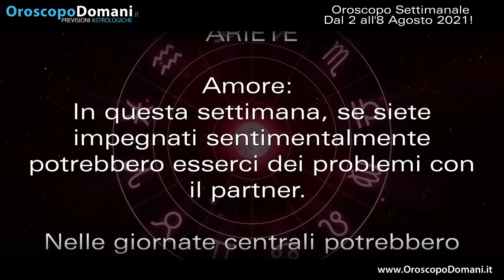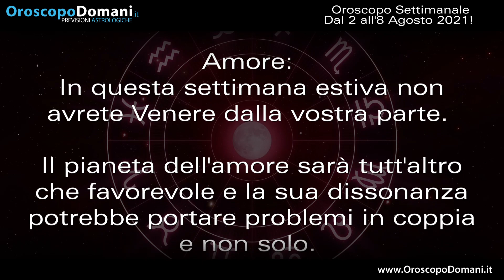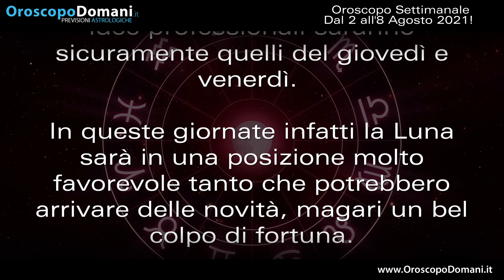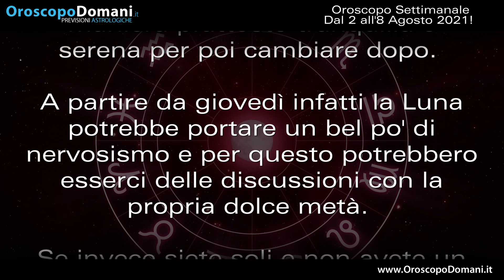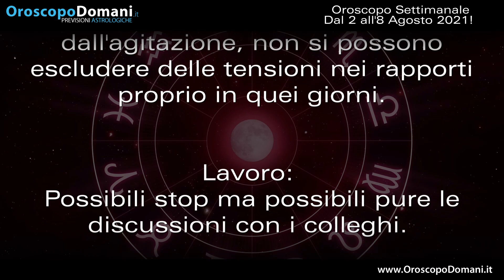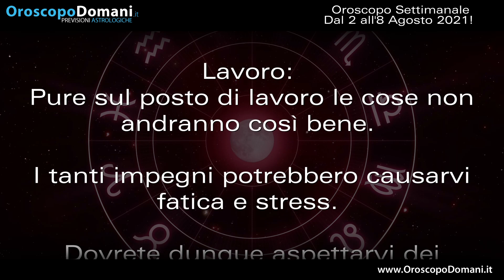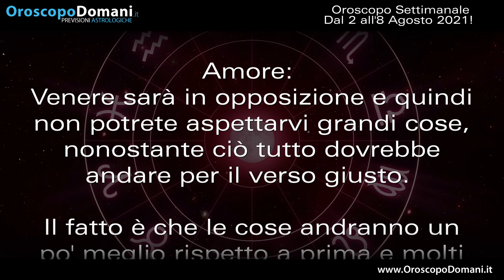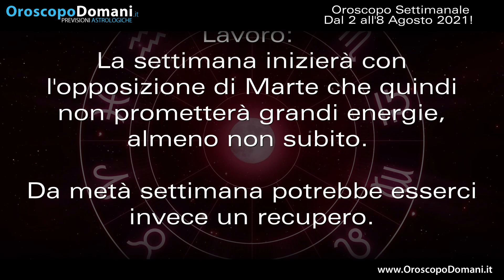Oroscopo della Settimana dal 2 all'8 Agosto 2021!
Ariete in questa settimana, se siete impegnati sentimentalmente potrebbero esserci dei problemi con il partner. Vergine in questa settimana di inizio Agosto probabilmente sarete più presi dal fronte amoroso che da quello lavorativo. Acquario Mercurio non sarà amico in questa settimana e nemmeno il Sole sarà in aspetto favorevole. Pesci si parte subito con Venere in opposizione e qualche possibile problema nella relazione amorosa. Ecco le previsioni dell'Oroscopo della Settimana dal 2 all'8 Agosto 2021!